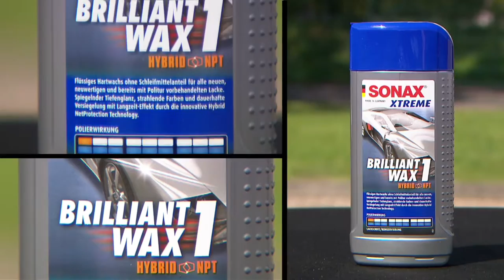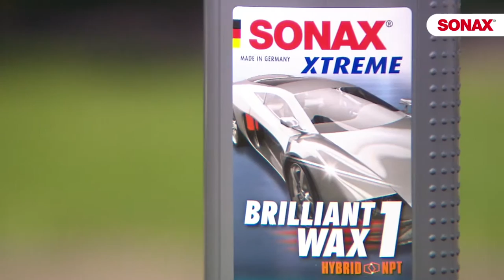SONAX | XTREME Briliant Wax by GÖHRUM Fahrzeugteile GmbH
SONAX | XTREME Briliant Wax

EIN TEIL DES ERFOLGS:
- Handelstreue
- klare Sortimentspolitik

GÖHRUM Fahrzeugteile GmbH
Ulmenstr. 19
71069 Sindelfingen